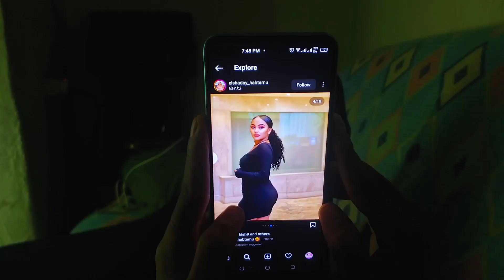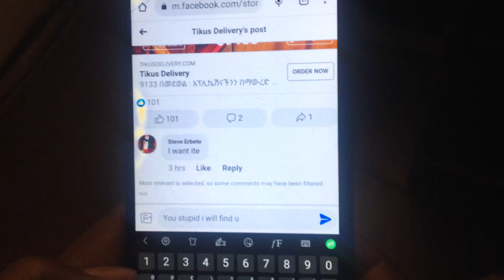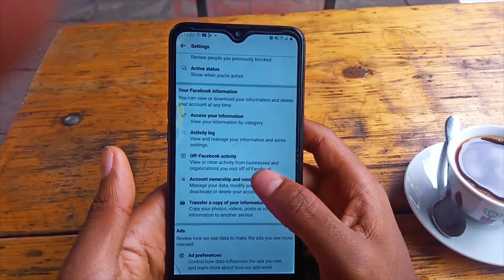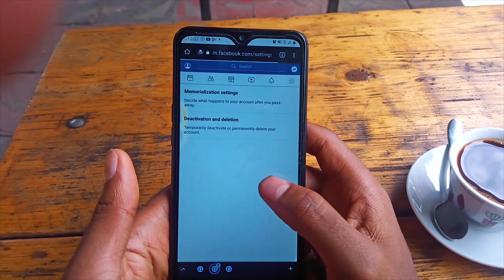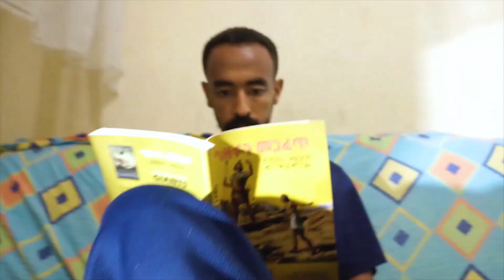Lost by Brook Workineh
OuatUp Cohort Addis 2022 Selections